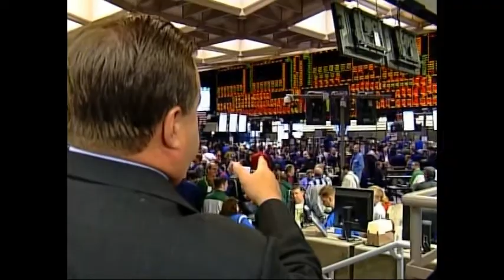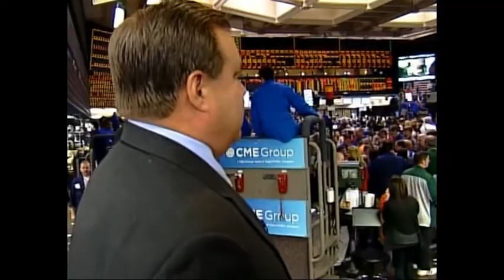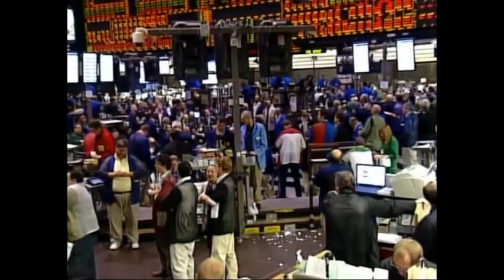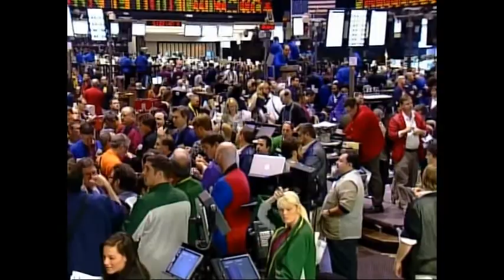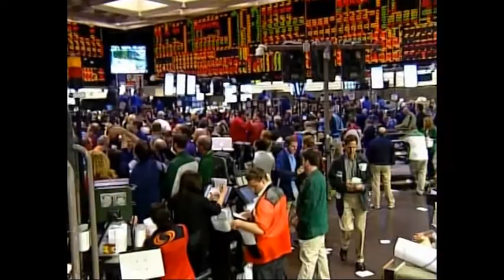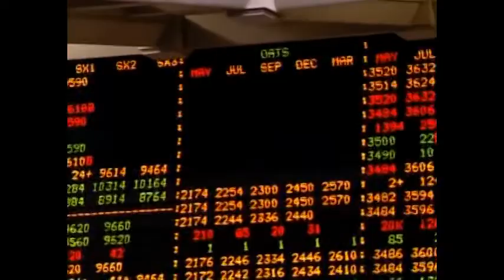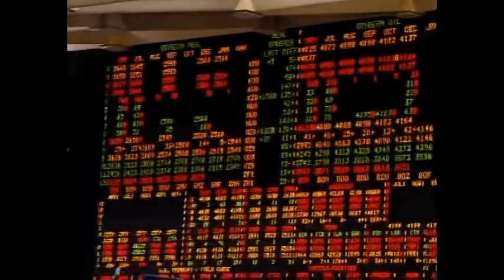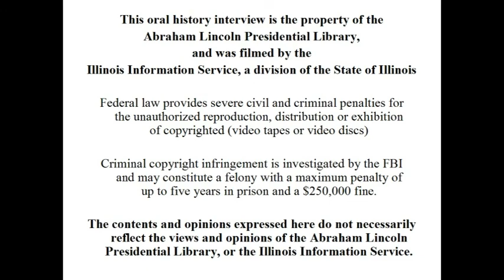Charles Carey Agriculture in Illinois Session 3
For a complete interview with Charlie Carey including an abstract, and donated photos see the Abraham Lincoln Presidential Library Oral History

Charlie Carey comes from a long line of Chicago Board of Trade veterans, and grew up in the business.  Following his father's unexpected death, Charlie took over his seat on the exchange in 1978. In 2003 he became Chairman of the CBOT. Charlie explains the mechanics of the commodities exchange, and discusses how the business has evolved from purely agricultural commodities to today's market of options, futures, and the emergence of financials and derivatives. The interview includes a view of the trading floor with Charlie explaining the action.